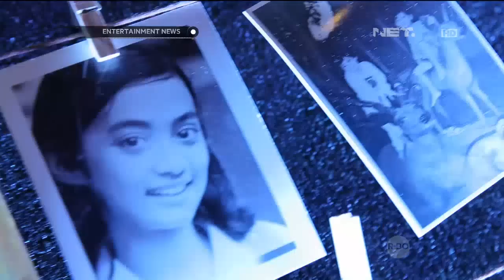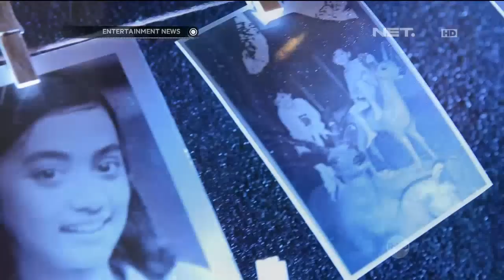Cerita Pasangan Ayudia Bing Slamet & Ditto Pasca Menikah